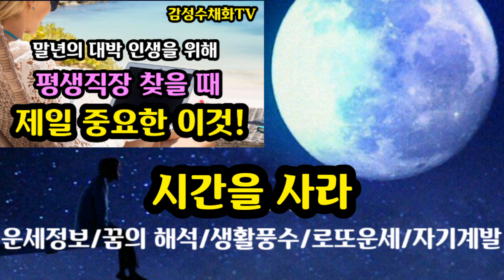"말년의 대박을 위해 평생직장 찾을 때 중요하게 고려해야 될 이것!"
평생직장이나 일이 말년복을 좌우합니다
**돈 복 터지는 거실풍수편 명당 집터를 찾지 말고 거실을 명당으로 코디하라.
채널공지...
1. 운세 영상물의 제작시 이전보다 더 쉽고 자세하게 설명을 할 예정입니다.